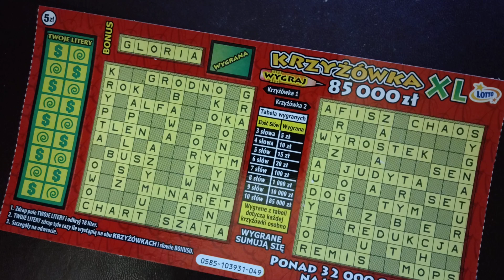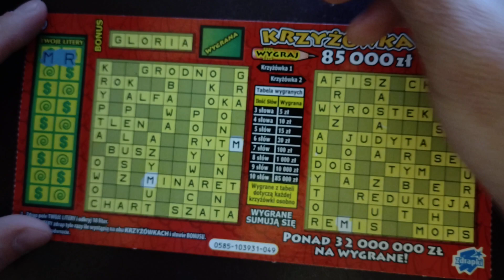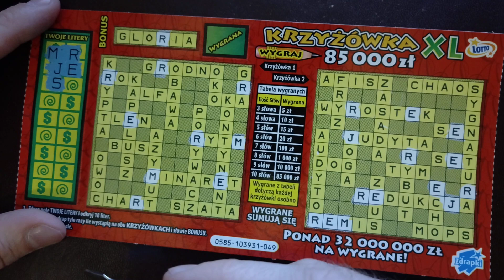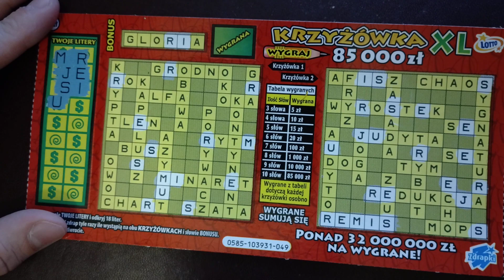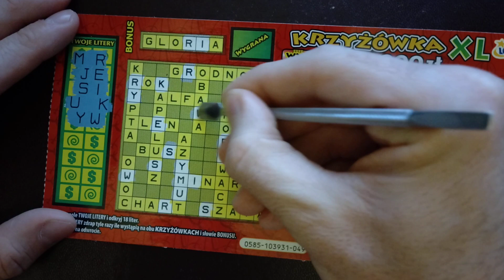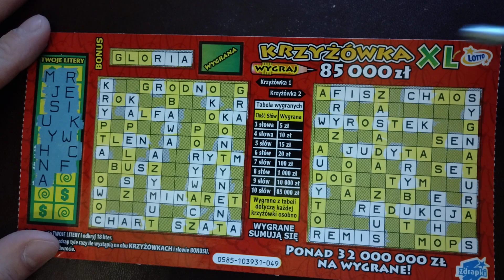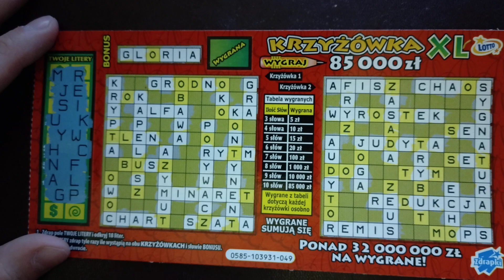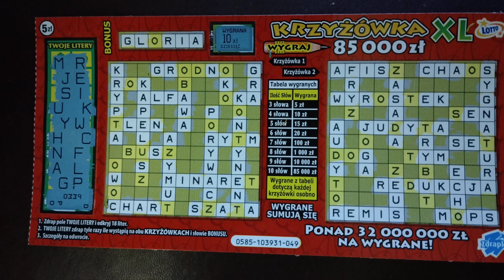Zdrapki lotto 286# Środowy draping, Gloria 😊😊🤑🤑😊😊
zdrapki za 5 PLN Krzyżówka XL.